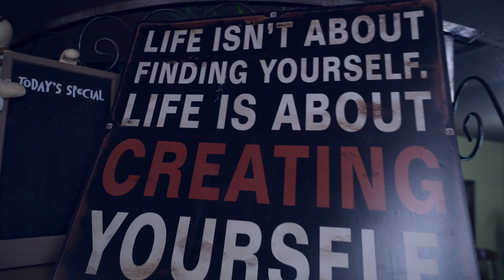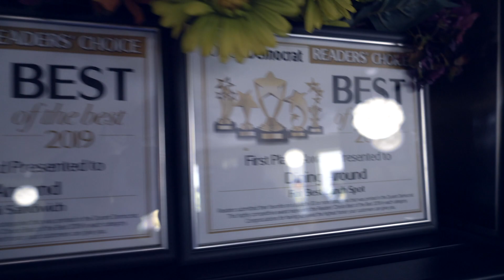Dining Around Cafe and Catering - Chahtaprenuer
Energetic Kim Naifeh-Wagoner serves the Durant, Okla., area with Dining Around which provides " comfort food for the soul."
Due to Dining Around's great success, Kim was awarded Service Firm of the Year by the Chahtapreneur program.